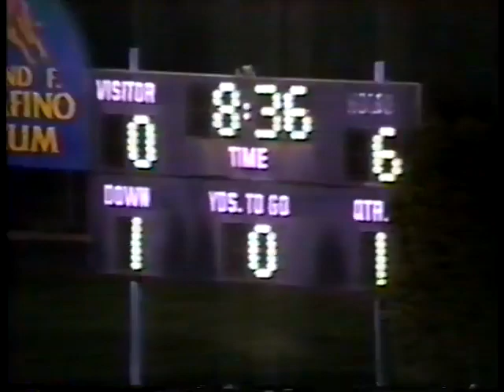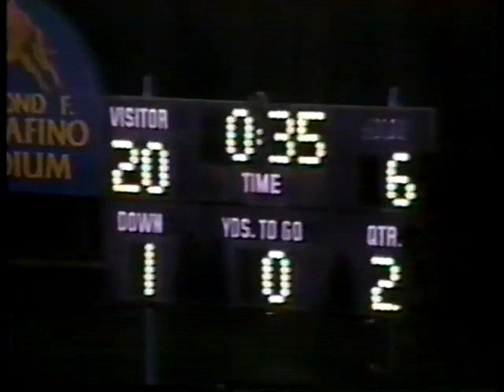1993 Coatesville @ Downingtown Part 1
27-14 win at Downingtown. 5-0 They had two great Rb's that averaged about 175 yards rushing per game each.  We held them to 24 total yards rushing that night.